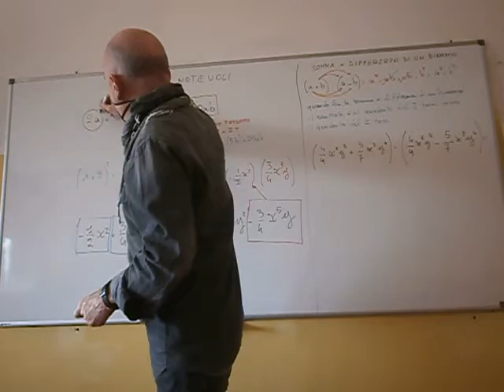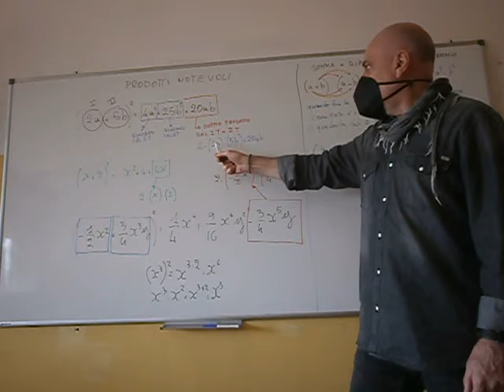Cl 3 prodotti notevoli incompleto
Ripasso sul quadrato di un binomio